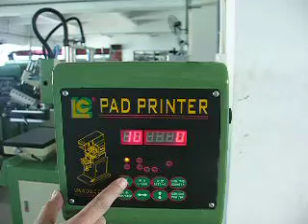video of printers